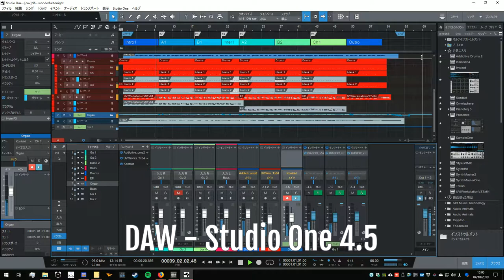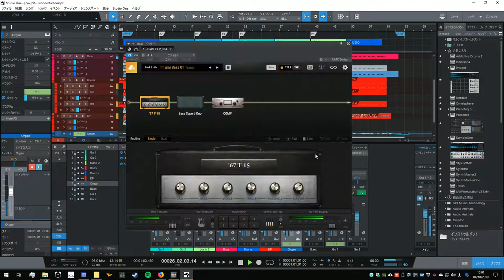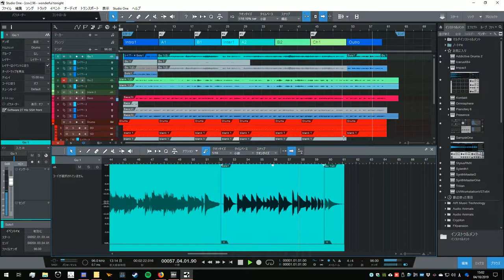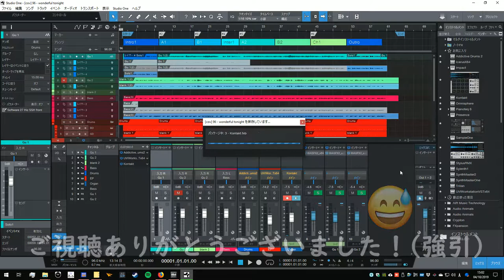[DAW Cover] Wonderful Tonight (Short version) 【打ち込みでバンドサウンド】【トラックサンプル】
A Japanese track maker played Mr.Clapton's another favourite "Wonderful Tonight". VST Drums , Electric Piano and organ, real bass and guitar. Simple but beautiful song. Cheers.

普段作成しているトラックの例を動画で撮ってみました。ずっと大好きなクラプトンのバラード。この曲はスタジオテイクも好きなので、ライブ版との中間あたりに振ってみました。最後の方にちょっとしたネタも仕込んであります笑

ドラムはリアルタイム録音からのクオンタイズ後、ベロシティ、トラックディレイ調整。ベースは通しで手弾きしたものを一部修正。エレピとオルガンはリアルタイム録音からのピアノロールで一部修正しつつこちらもトラックディレイ調整。

動画中で触れているエレピの音源は、UVI用のアドオン音源をリリースしているGospel Musicians製のTGX-99 "06 Classic EP" です。こちらはYamahaのSY99をサンプリングしたUVI用の拡張音源になります。とりわけGospel-が販売している音源は、他のUVIアドオンと比べてプレイヤーのツボを刺激するとてもいい音源なので、好きなんですよねー。

ショートカバーということで簡易マスタリングを含めて3時間ほどの所要時間でした。各楽器のレベル調整のみで、個別のEQ処理はしていません。

Bass : BOSSA OBJ-5
Guitar : BOSSA OG-3?

Here's one of my track make sample which is another favourite song all the time of Eric Clapton. It took 3 hours including temporary mix.

Usually I record drums part and piano part on real time mode and edit on piano role. Bass part is real bass and recorded and edit a little bit.

You are always welcome to offer me as a track maker, composer, arranger and bass player.

Tetsuya Tanaka プロフィール
日本人が出しにくいとされる「ノリ」を打ち込みでも表現出来る数少ないクリエイター、プレイヤーです。

2001年よりTV, FM, CMに作編曲家として楽曲提供を始め、同年より数々のアーティストとライブ、レコーディングで共演。2006年より所属した海外の音楽制作チームで培ったタイム感とグルーヴ感で主にリズムトラックをメインに作っています。2018年チーム脱退後は日本でフリーランスの音楽制作家、ドローン操縦士として活動中。

2011年に配信を発売した1st LP"home"はAmazon MP3チャートでジャンル1位、総合3位を獲得。2019年3月には久々の新作EP"The Album"配信開始し、こちらは自身初のVocaloid5作品です。上記の配信サービスリンクからそれぞれ視聴、購入可能です。よろしくお願いします。

かっこいいリズムトラック、ベース、ピアノ、エレピがご入用の際はぜひご連絡下さいませ。